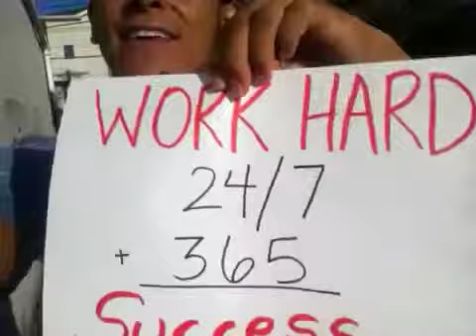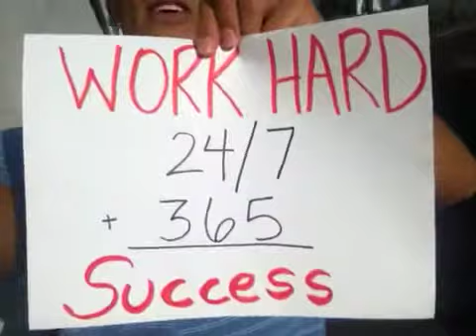Coach Champ's Morning Motivation - Success equation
Work Hard + 24/7 + 365 = Success